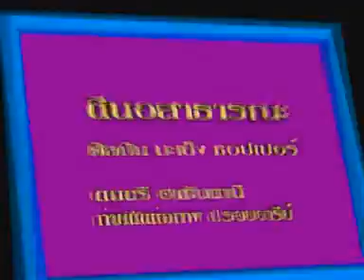มะเย็ง - ตีนอสาธารณะ